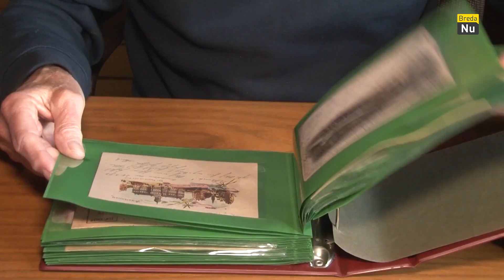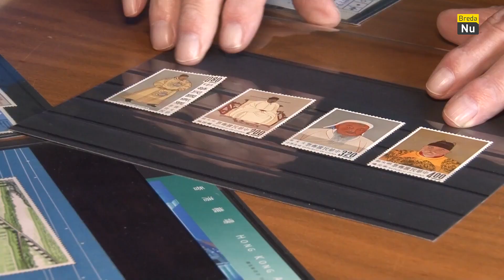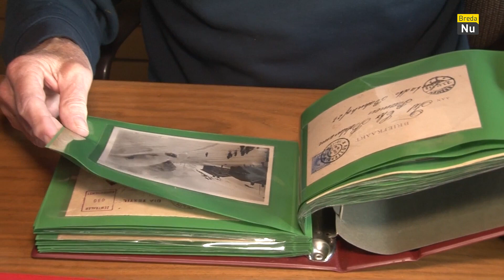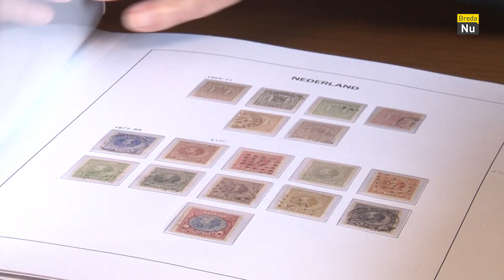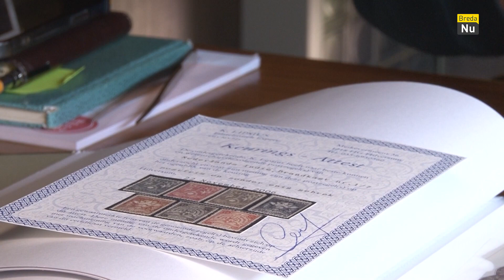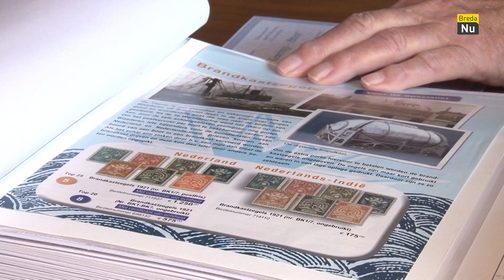Met Passie Gemaakt 20231118 S02E06 Uitzending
Productie van ORTS en BredaNU.
Met hierin ook de expo Aarde in de Vredeskerk